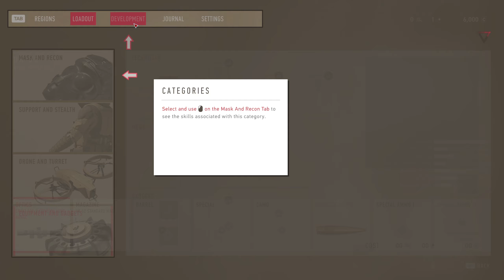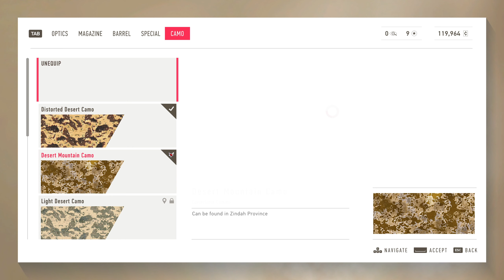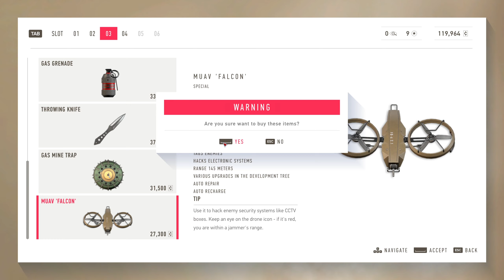SNIPER GHOST WARRIOR CONTRACTS 2 Gameplay Walkthrough Part 1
Sniper Ghost Warrior Contracts 2 is an FPS tactical shooter video game developed and published by CI Games. It is the sixth entry in the Sniper Ghost Warrior series. Sniper Ghost Warrior Contracts 2 marks the most challenging entry to the acclaimed series yet, introducing extreme long-range sniping with targets over 1000m away. Featuring a dramatic single-player campaign experience high-pressure tactical combat, deep inside enemy territory. Developed by the same studio behind the original game, Contracts 2 pushes new boundaries with its hyper-realistic sniping experience.